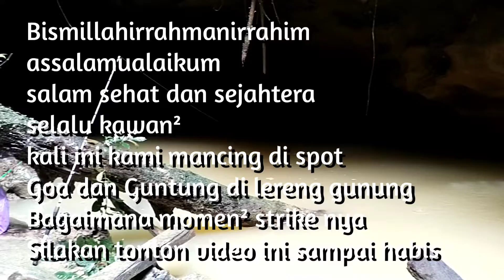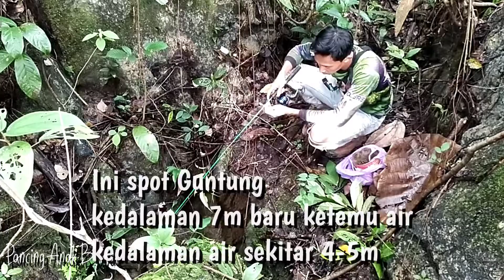Mancing Di Lereng Gunung Spot Muara Goa dan Guntung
Bismillahirrahmanirrahim
Assalamualaikum
Salam Sehat Dan sejahtera selalu kawan
Hari ini kami mancing nya di lereng gunung muara goa dan Guntung
spot baru ini sangat extrem,banyak batu² cadas
pengen tau keseruan momen strike nya
silakan di tonton video kami sampai selesai.